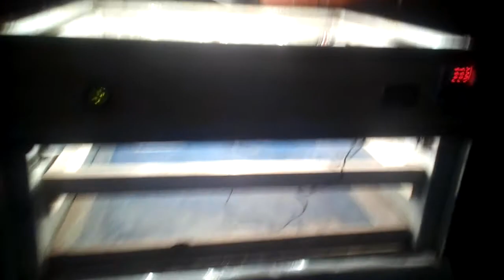My incubator Ready for first Hatch